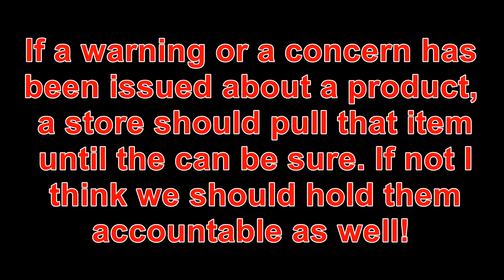Fidget spinners explode, burst into flames